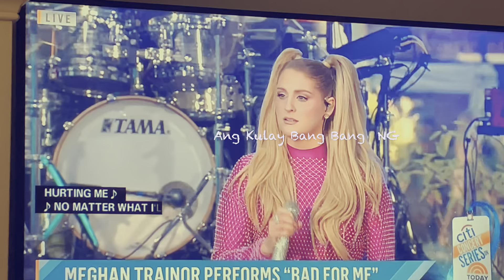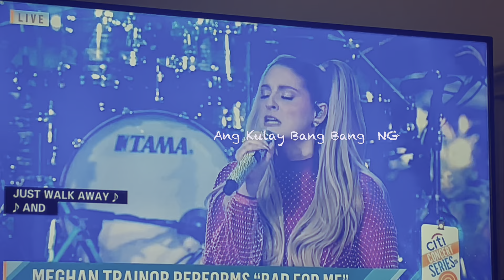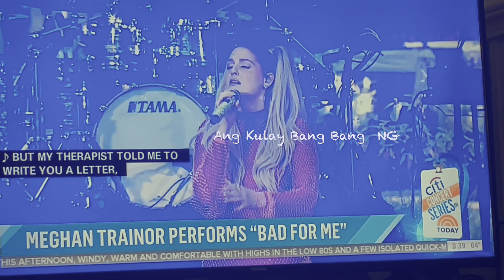Colors of BAD, The: Meghan Trainor's“Bad for Me”; Halloween's Chocolates Candies NICEGOLD: זהב נחמד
What color is your all-time favorite Chocolate Candy for Halloween? Listen and watch the Today show performance of “Bad For Me” by Meghan Trainor.
Mahilig ga kayo sa matatamis kahit alam ninyong hindi mabuti sa kalusugan? Naiintindihan po namin kayo. Panoorin po ninyo ito sa Ang Kulay Bang Bang.Salamat po.
Welche Farbe hat dein Lieblings-Schokoladenbonbon für Halloween?Ich mag M&M's Almond.SCHÖNES GOLD: Der Farbkanal